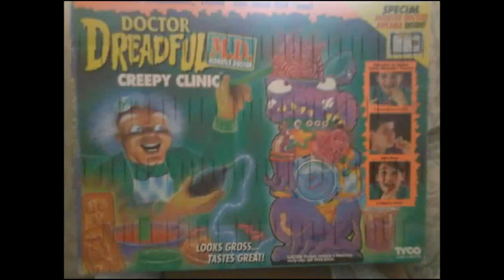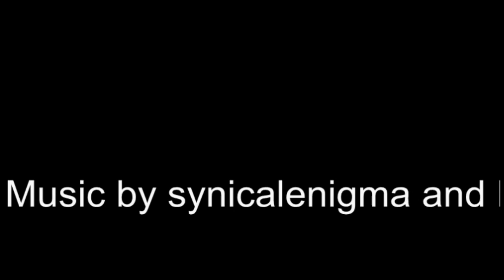Synical Enigma's Tips N Tricks for game hunting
There were a few people who said i should do this video and one person inspired me to do this. siccooper! if oyu dont know who he is, check him out now! your missing out! Here is his video of his tips and tricks for game hunting.

for more content from me and other very good people! for videos, reviews, forums, photos, fun n games, etc! you wont be disappointed!

If you want to be kept informed on my where abouts when i go